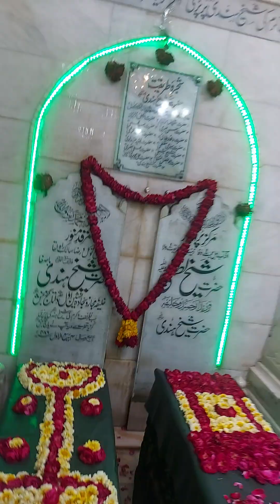شوال المکرم کی پہلی شب جمعہ کی دعا خود بھی سنے اور دوسروں کو بھی سنائے جزاک اللہ خیرا